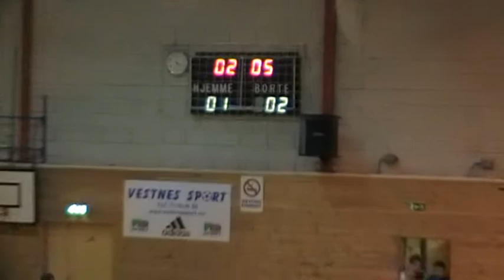Vestnes Futsal.Mål av Kristoffer Hildrestrand Juleturnering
2 - 1 til Vestnes Futsal.Mål av Kristoffer Hildrestrand Juleturnering i Vestneshallen
Finale mellom Team Floyd og Vestnes Futsal,Kristoffer Hildrestrand mål. Sluttresultat : 3 - 2 til Vestnes F